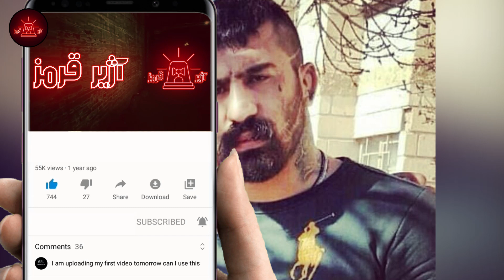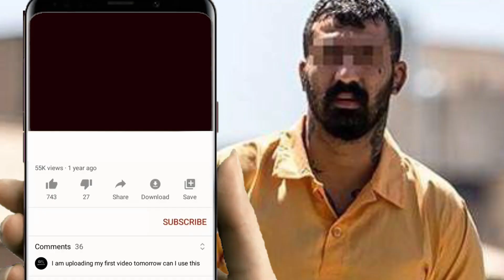پرونده قتل وحید مرادی گنده لات ایران ملقب به عقاب ایران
وحید مرادی یکی از لات‌های معروف تهران است که سال گذشته در زندان رجایی شهر طی یک درگیری کشته شده است و طبق گفته‌ی وکیل پرونده رای ابلاغ شده در دادگاه وفق ضوابط اعلامی مشخص نیست.

برای ارتباط با ادمین  با این ایمیل در تماس باشید